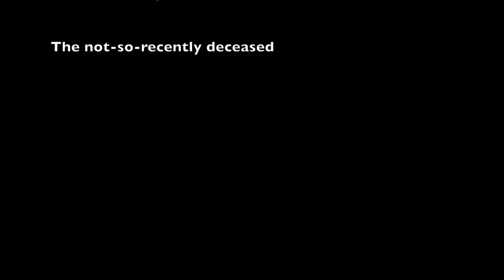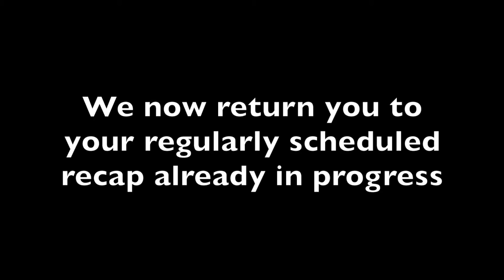Valiant Vanquished Recap Season 2, Volume 5, Issue 1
Valiant Vanquished Recap Season 2, Volume 5, Issue 1: Music and lyrics by James Pistole
Pink Fluffy Unicorns Dancing on Rainbows by Andrew Huang
Lyrics:
Dike and Noa, Jay and Rin, and Karen
Trying to be heroes, and they’re on a mission

Like any good heroes, they’ve got a plan
Hang out a strip club, and seduce an airman
But Rin runs off, and things get a bit dicey
Jay attracts attention singing “Come Fly with Me”
It’s not Karen’s fault, but Stick’em shows up
The bouncers aren’t buying he’s a puppet or a pup

They’ve gotta do something cause those bouncers draw their guns
A natural reaction would be to flea and run
But Noa calls her Loa and it comes out swinging
Gassy the gas can explodes, everyone’s ears are ringing

Dike and Jay sneak in the club, leave the fighting to the ladies
They use their holodisguises to look just like stripper ladies
They take the stage and do somethings I probably shouldn’t mention
Nobody’s looking at them so they gyrate for attention
Jay is Jaylena and Thicc Chocolate’s really Dike
Jaylena crawls on to the stage, Thicc Chocolate’s got a glistening bootay

Crap, what comes next
Shoot, shoot. Let me check my notes, here

Jay does a handstand on a man, shows off his upper body strength
It’s quite a sight to see, but I don’t think…

Warning. This section of the recap has been determined to be unsuitable for:
Children.
Teenagers.
Adults.
The elderly.
The recently deceased.
The not-so-recently deceased.

It has been replaced by content deemed suitable for all audiences

Pink fluffy unicorns, dancing on rainbows

We now return you to your regularly scheduled recap, already in progress

Ron Solo shows up, and talks some sense into Da Grup
The girl they’re searching for is no nincompoop
She’s a powerful psiot, who can make pocket dimensions
They’re real enough for someone to pull out dreamed up inventions
They rethink their plan, cause if you die first, there’s no chance to be a hero
They’ll make a small detour to consult Jen BelowZero

Let’s see what happens with Da Powah Grup